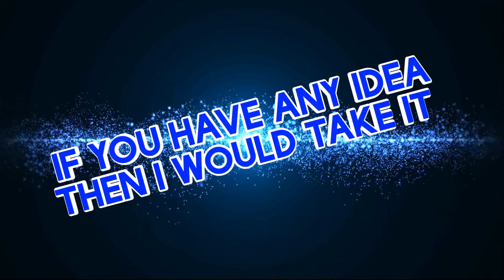Explaining why i stopped making videos